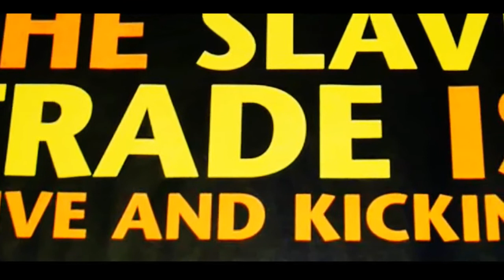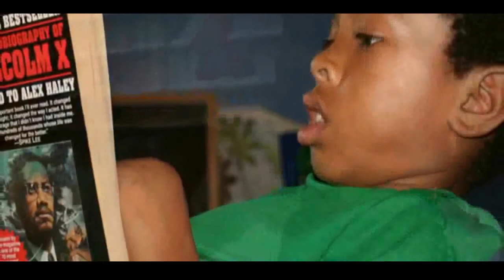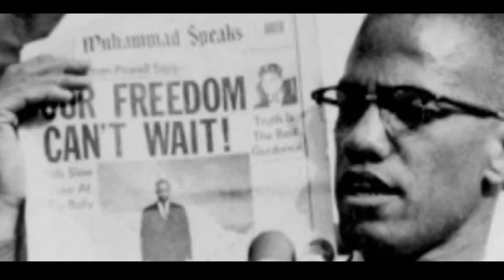Dead Prez All Power To The People Part 3 of 5